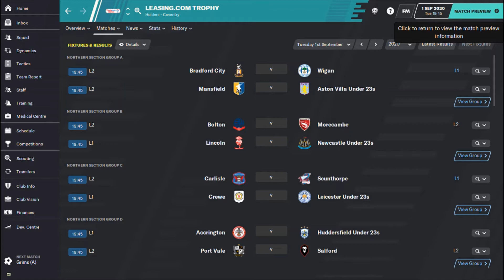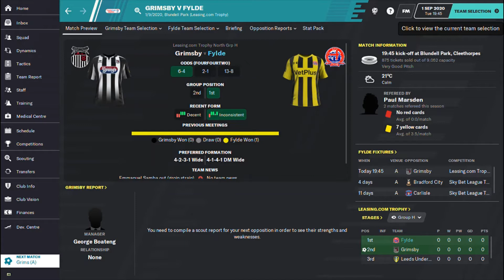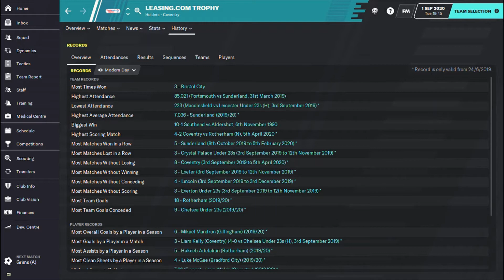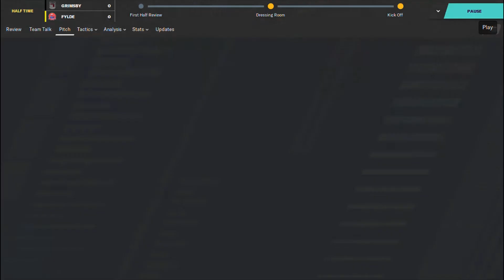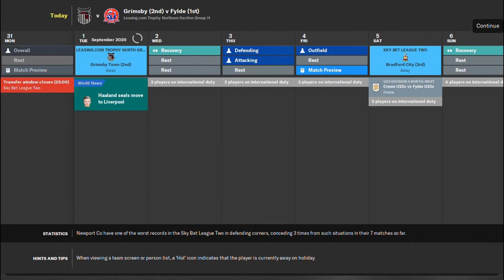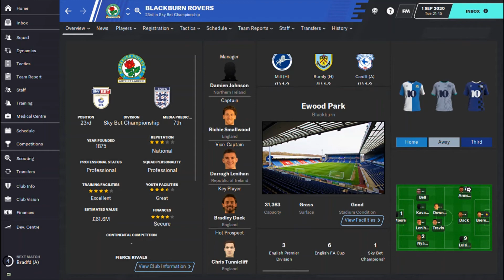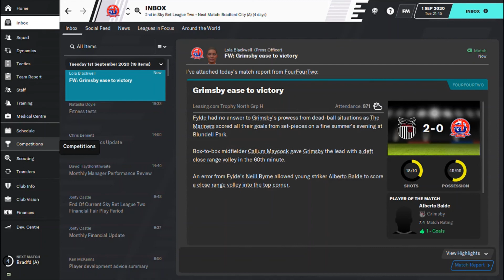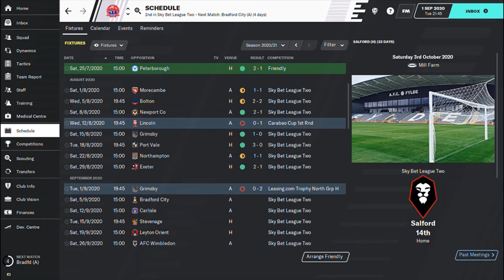AFC FYLDE Still We Rise | FM20 | Episode 34 | Coasters v Grimsby Town | Football Manager 2020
AFC Fylde's Leasing.com Trophy begins with an away trip to Grimsby and Blundell Park, it's time for the second string to get a run out on Football Manager 2020.